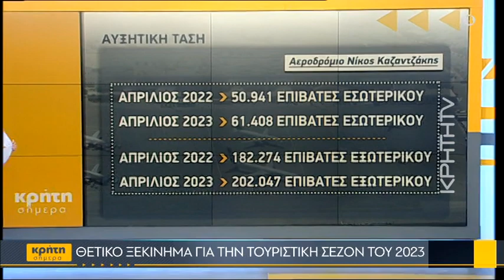Ο Αερολιμενάρχης Ηρακλείου στην «Κρήτη Σήμερα»